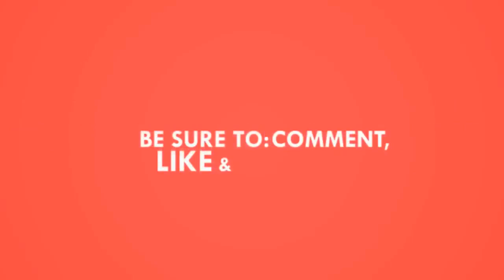Piotr Kraśko nie kryje ogromnej radości. Kolejne dziecko w rodzinie!